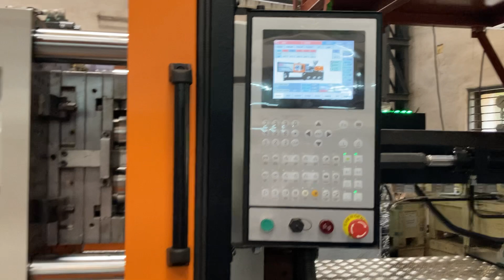SPM-200 PET Jar Injection Moulding | Efficient Plastic Production by Patel Plastic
Discover the advanced SPM-200 Injection Moulding Machine by Patel Plastic, engineered for precision and efficiency in producing high-quality PET jars. This video highlights the unique features and capabilities of the SPM-200, perfect for manufacturers aiming to achieve consistent and reliable results.

🔹 Key Benefits of the SPM-200:

    High-Quality PET Jars: Produces durable and crystal-clear PET jars, suitable for food, beverage, and industrial uses.
    Streamlined Production: Designed for efficiency, reducing cycle times and boosting output.
    Precision Moulding: Ensures uniform thickness and flawless surface quality for each PET jar.
    User-Friendly Operation: Simplifies setup and maintenance, allowing operators to focus on productivity.

Learn more about how the SPM-200 can revolutionize your plastic production process with advanced technology and top-notch performance.